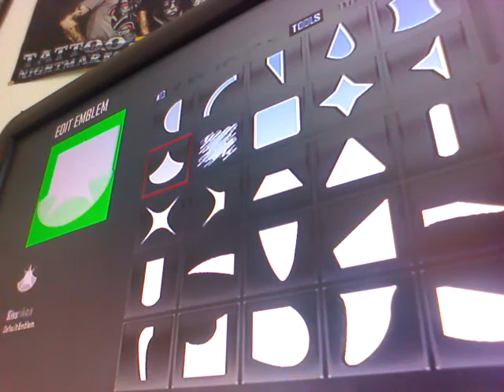Happy 4th of July